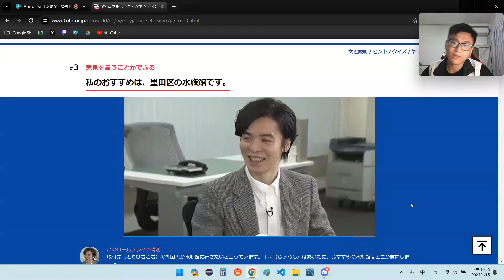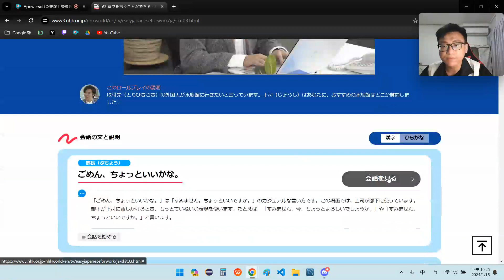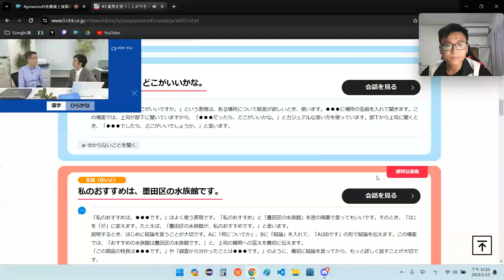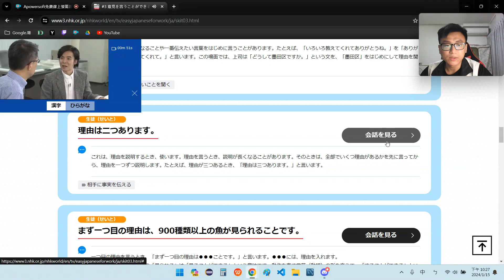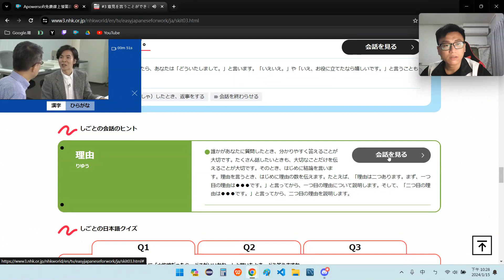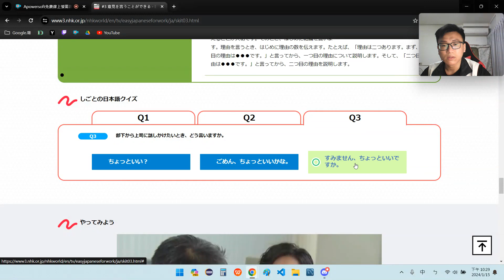私のおすすめは、墨田区の水族館です。#3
01.15 日本語の練習

このロールプレイの説明
取引先（とりひきさき）の外国人が水族館に行きたいと言っています。上司（じょうし）はあなたに、おすすめの水族館はどこか質問しました。